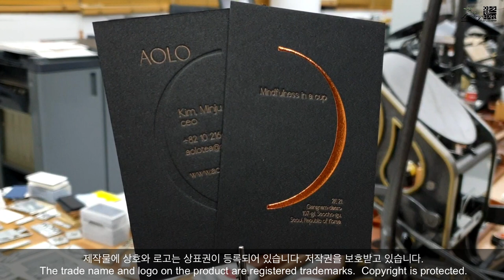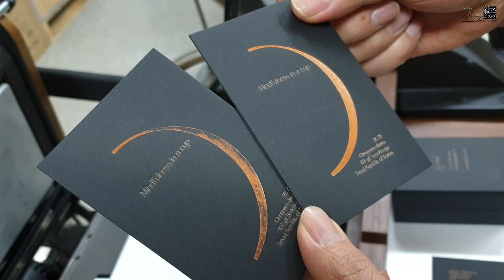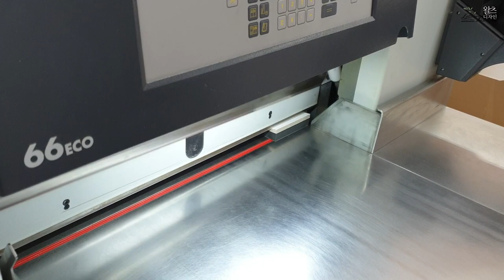Create letterpress + foil embossed business cards. 핸드메이드 레터프레스인쇄+박가공형압으로 고급명함 만들기.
레터프레스 인쇄와 박가공/형압가공으로 고급스러운 명함을 제작했습니다.